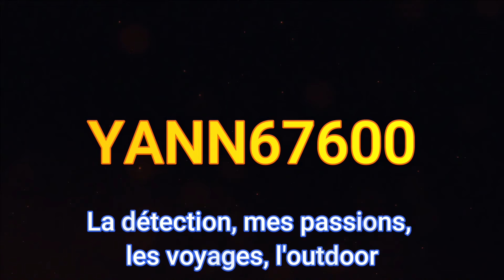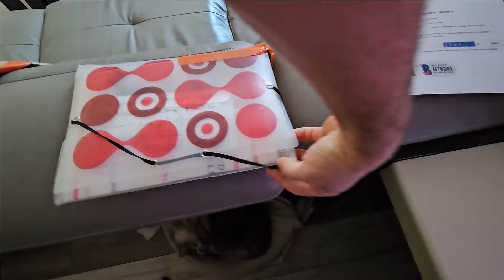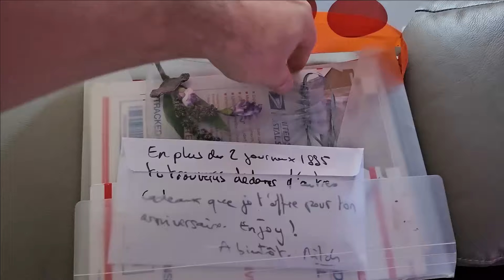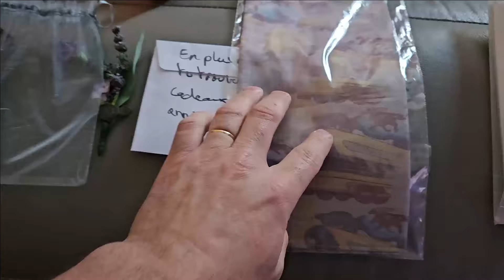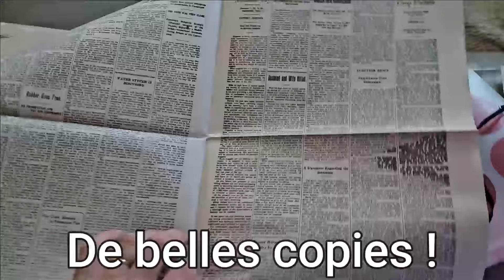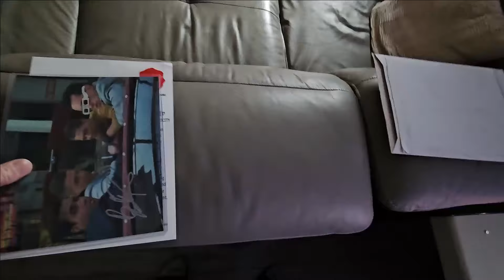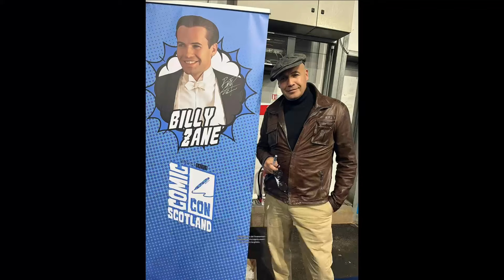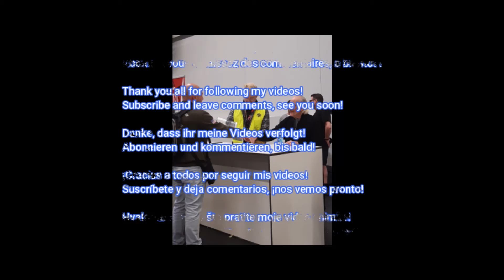Les nouveaux objets: Là, y a du TRES TRES lourd !!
Hello! Dans cette vidéo " Les nouveaux objets: Là, y a du TRES TRES lourd !! " ,Vous allez découvrir les nouveaux objets arrivés en direct de chez MITCH GARCIA!!! C'est dire si c'est de qualité! Et. y a un sacré objet mystère en fin de vidéo !

Attention, je n'ai pas la prétention de dire que j'ai une super collection, que mes bricolages sont les meilleurs ou autre...le but de cette vidéo n'est que  le partage!!!

Retrouvez moi sur Facebook!! Lien dans la bannière de la chaine OU tapez
Yann soixante sept sixcent sur FB